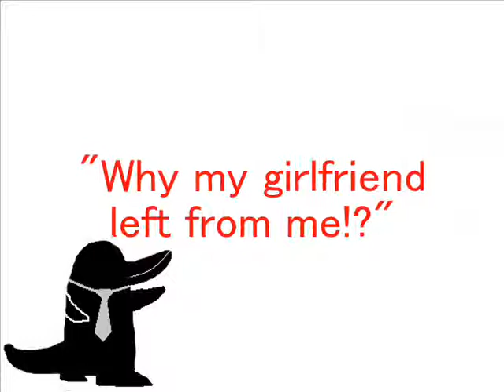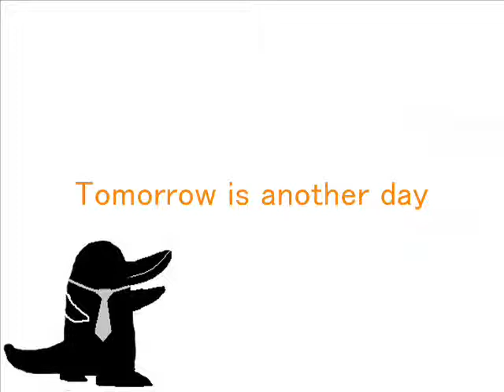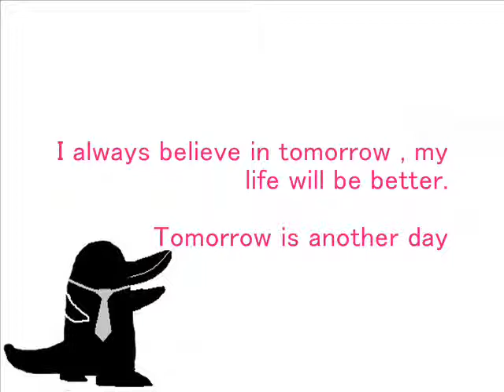[Japanese proverbs]Tomorrow is another day[Kamonohashi Japanese lecture]